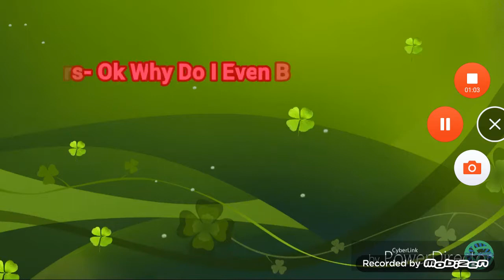25 октомври 2019 г.